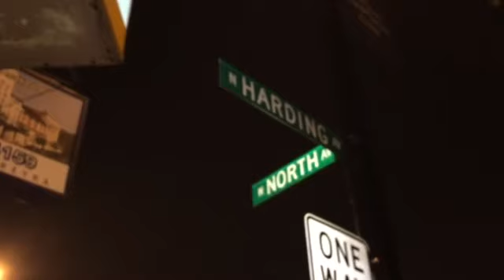4TH OF JULY 2015, HUMBOLDT PARK( NORTH & PULASKI)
Chicago, Illinois, 60647(Humboldt Park/ North & Pulaski) 7/4/15, 9:30 P. M.: Video-Footage of Fireworks going off over the Humboldt Park Neighborhood and First Responders Out On Duty.